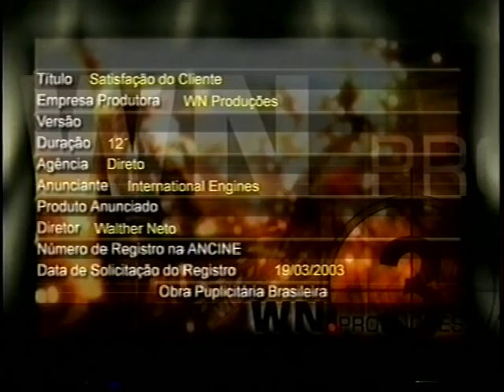JUAN MARTYN - CHEFE - INTERNATIONAL ENGINES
JUAN MARTYN E CAMILO NAMOUR - FOGÕES INTERNACIONAIS